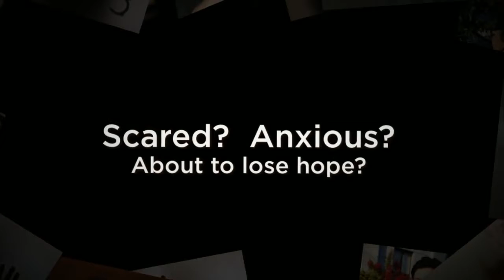Criminal Defense Lawyer Montgomery County PA 610 680 7842